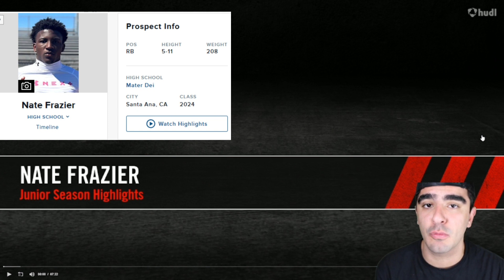The DOMINATION of a High school football running back! Nate Frazier high school football highlights